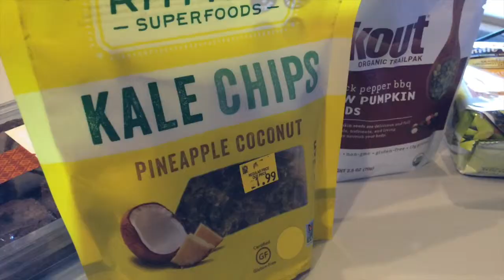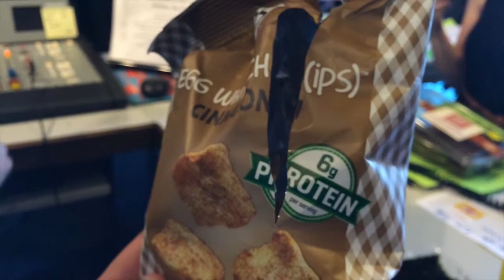Grocery Outlet Grand Re-opening May 9th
Vicki Baker from Grocery Outlet came into the Bull Pen with some new organic products for Rik, Michele, and Cefus to try.